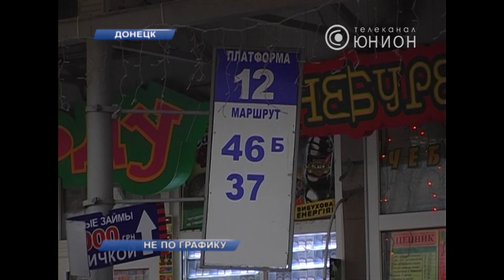46-й ходит не по графику